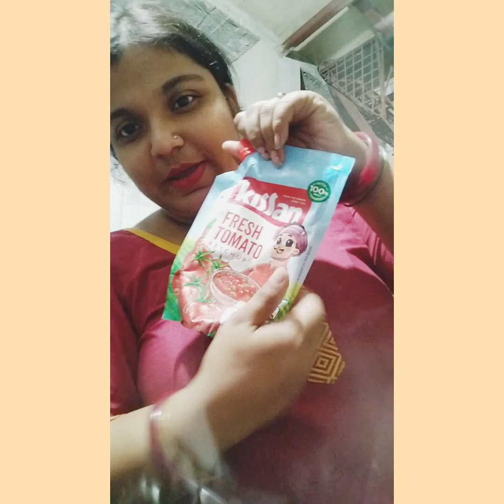আমার ছেলে আমাকে সংসারে সাহায্য করছে||আমার ছেলে খুব খুশি || @Ayush's Simple lifestyle